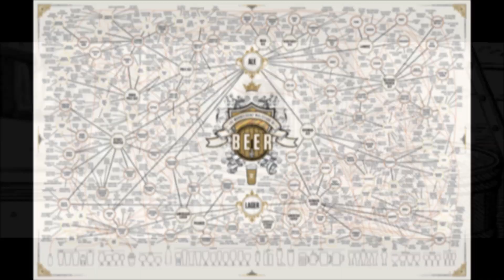¿Diferencia entre Ale y Lager?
Breve explicación de las diferencias y similitudes de estos 2 grandes grupos en la cerveza.

¡Bebe local!

Todos nuestros videos están basados en lectura, experimentación y experiencia, ya sea para entretener o que aprendas algo nuevo sobre la cerveza.

Subscíbete al canal, y dale click en la 🔔 para que te lleguen notificaciones de nuevos videos.

Y comparte con amigos que amen la cerveza, nos ayudará a mantener en pié el canal y seguir compartiendo contenido. Cheers!